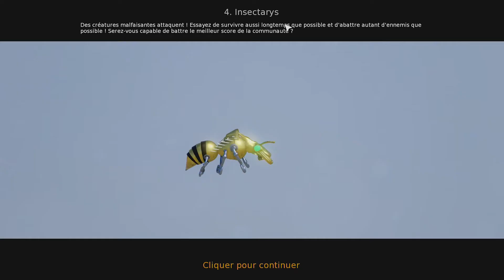mini jeux crazy machines 3 (elements)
crazy machines est un jeu de stratégie, casse tête et j'aime bien son univers.

-Skype : shroomsconect

                        coeurs purentjr